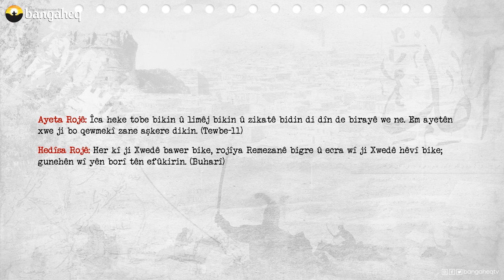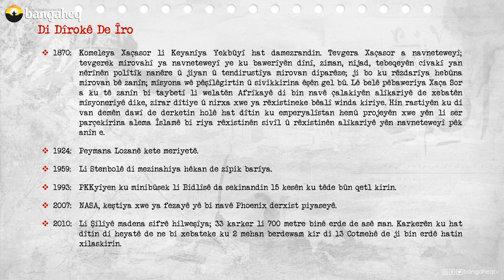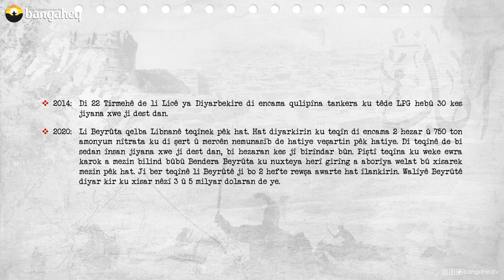Di Dîrokê de Îro | 04.08.2023